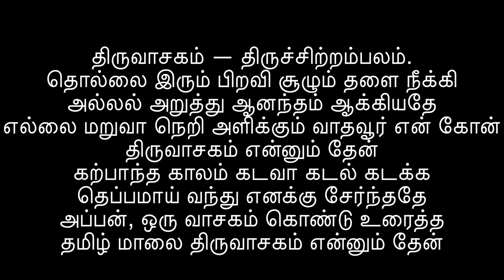Thiruvasagam || Thollai Irum Piravi || Vangal A.Kanthamani Ammal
தொல்லை இரும் பிறவி சூழும் தளை நீக்கி
அல்லல் அறுத்து ஆனந்தம் ஆக்கியதே
எல்லை மறுவா நெறி அளிக்கும் வாதவூர் என் கோன்
திருவாசகம் என்னும் தேன்.